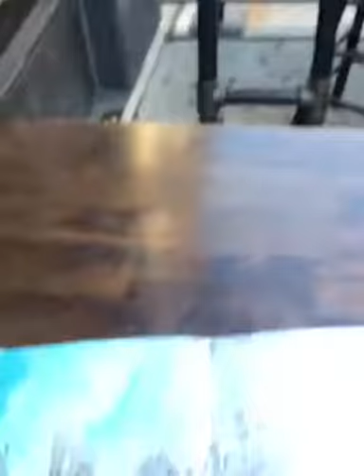3D sketch of NY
DopeArt: One of @dinabrodsky morning sketches!